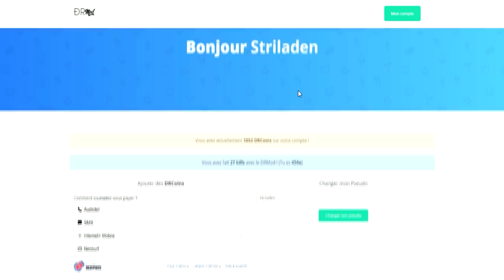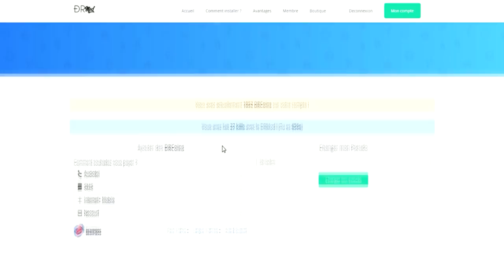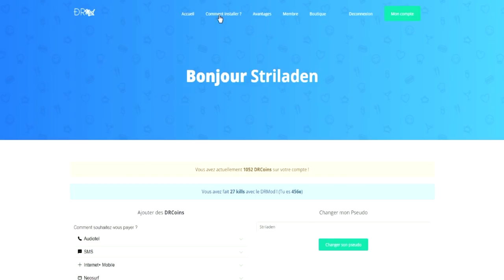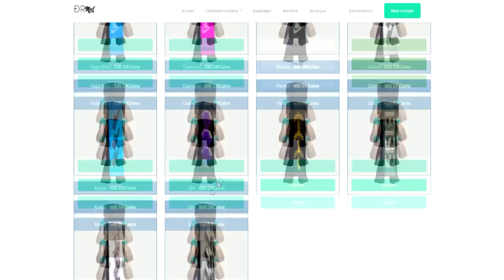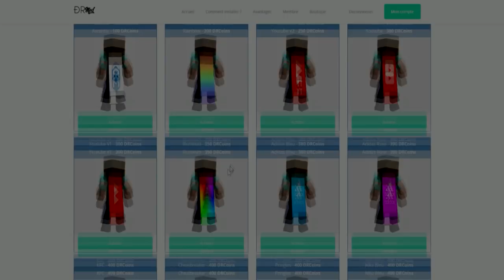AVOIR UNE CAPE DEIRAMOD V2 GRATUITEMENT ? - DRMOD 2.0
►► RÉSEAU SOCIAUX ◄◄

16Gb DDR4 2133MHz ECC Samsung RAM
250GB SSD Samsung 750 evo
Ecrans:
Samsung S24D330
AOC LED
Mémoire:
260 Go SDD KF2A
4 To HDD Seageate
Casque: Sony MDR-V55
Clavier: Razer Deathstalker Chroma
Souris: Razer Mamba Chroma
Tapis de souris: Razer Goliatus
Caméra: Logitech C920 1080p
Téléphone: Samsung S7 Edge
Enceinte: Logitech